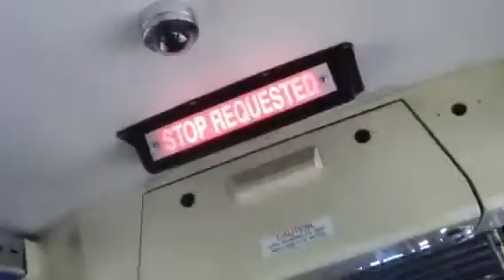PandaDUMP SWAGger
Gimme that gimme that that and those wika wika wah wiki wah!